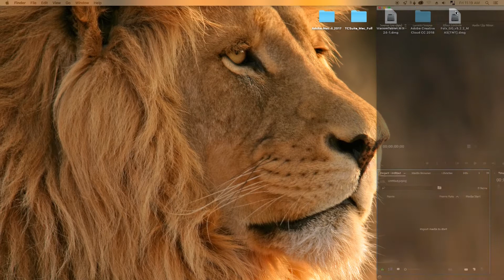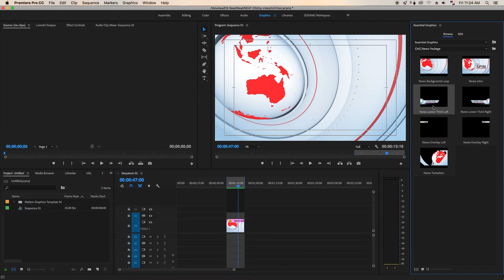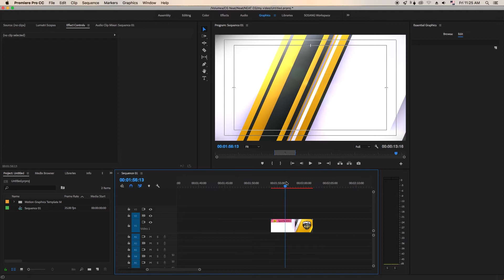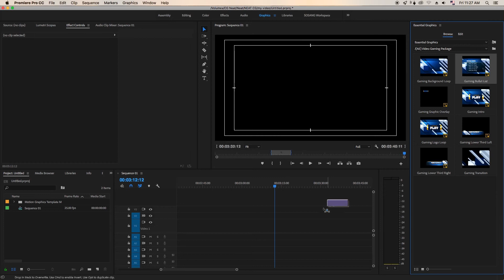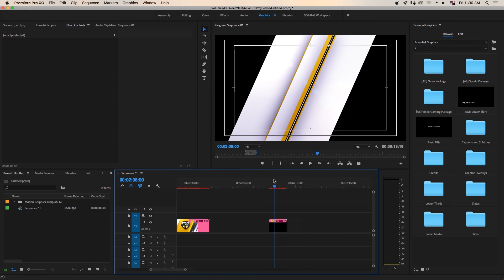Premire Pro cc 2018 graphic template Review